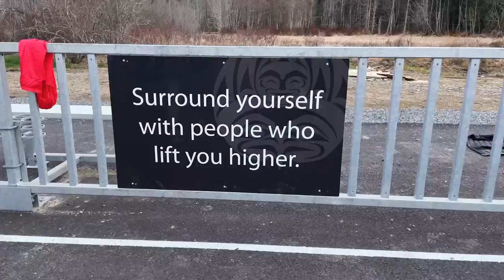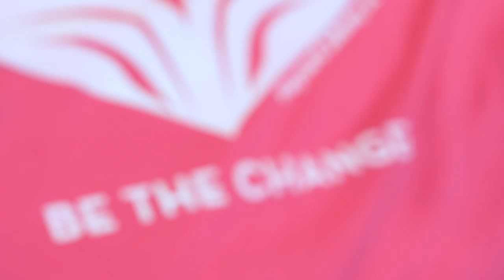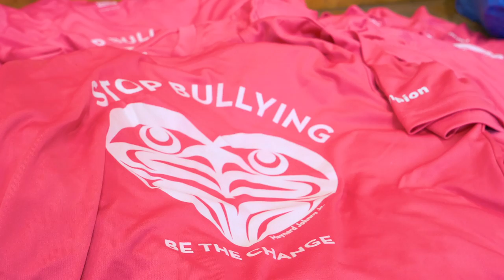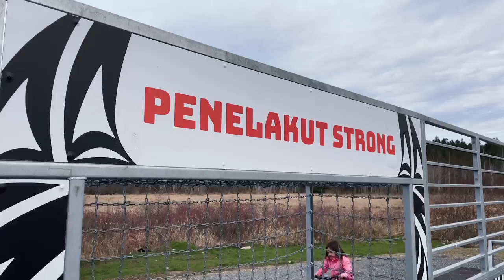Hope & Health - 2022 Pink Shirt week